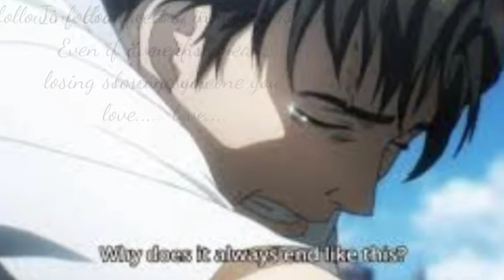Shinichi~SAVE ME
This little bean I love. No this video was not planned and not in HD bc it kept crashing the vid to a black screen so anyway i got my effects back and this took so Goddamn long to where idk if I can upload something else tonight like a planned video.